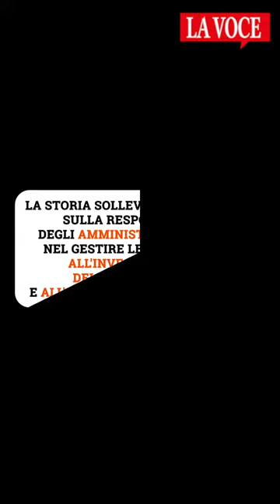Fine di un incubo... Elisa ritorna nella sua Settimo. Trovato un posto...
"Mi hanno telefonato... Ce l'abbiamo fatta! Mercoledì la portano a Settimo Torinese. ". Quando ce lo dice, Giulio Castello, 60 anni, ha il cuore pieno di gioia e gli occhi lucidi.

Al cellulare, per poco non si mette a piangere e tutto vuole fare tranne nascondere la sua immensa felicità.
Uno dei momenti più belli della sua vita. "Andrò a trovarla tutti i giorni. La porterò a casa la domenica...".

La sua storia, la sua e della mamma Elisa Brunello, 88 anni, ha tenuto banco per settimane sulle pagine del nostro giornale e on line. Li abbiamo seguiti passo dopo passo e mai, neanche per un solo minuto abbiamo pensato di lasciarli soli.